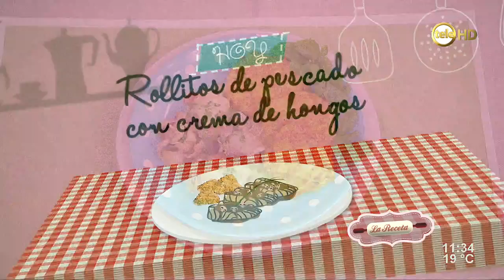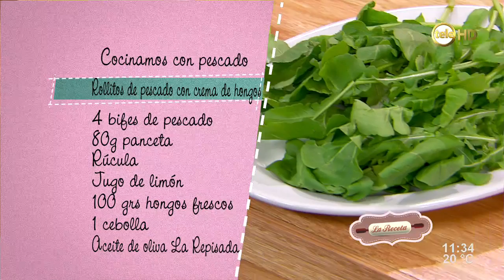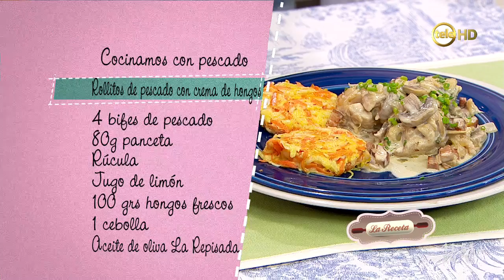Rollitos de pescado con crema de hongos